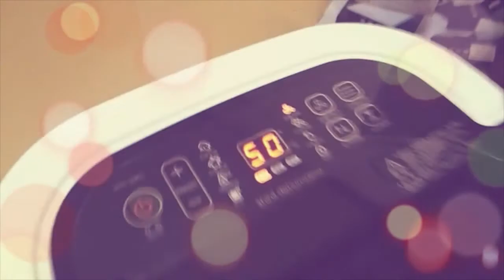신일제습기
설명